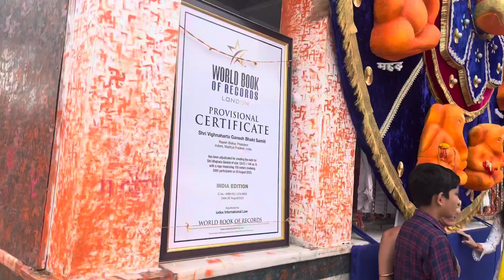Khusiyo ki sawari 🚗 parivar k sath | Family vlog | New car | Baby on car